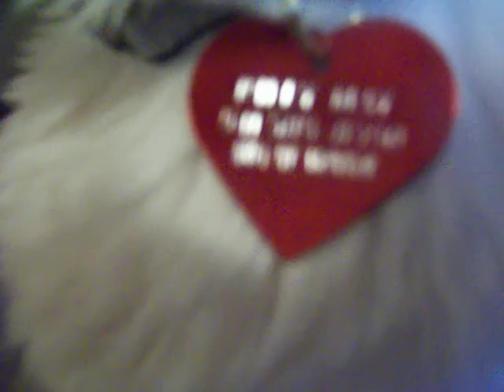kitten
playin with me foot